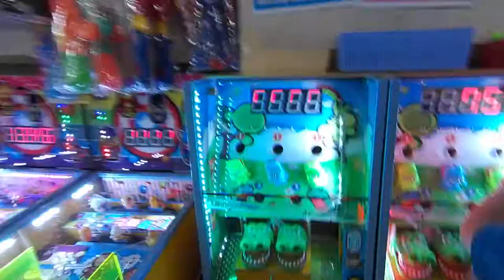kids playground|車子|玩具車|玩具|遊樂園|健達出奇蛋|孩子們的遊樂場|子供たちの遊び場|車|おもちゃの車|おもちゃ|キッズスペース|어린이 놀이터|자동차|4歲